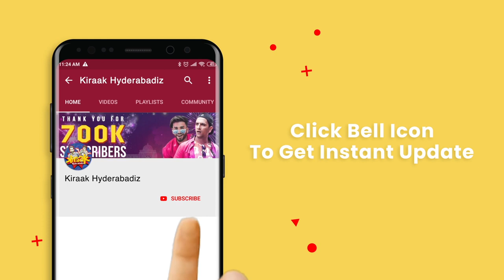Funny Gym Trainer || Deadly Comedy Video || Kiraak Hyderabadiz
If you are a Gym lover Must Watch this Funny Gym trainer a deadly Comedy video by team kiraak Hyderabadiz, it's a pure Hyderabadi comedy with amazing funny punches , Let us know how you people loved this video by comments below
Share with your Gym partners and friends

Shehbaaz Khan IG - shehbaazkhan157
Imran Khan Immi IG - imrankhanimmi_